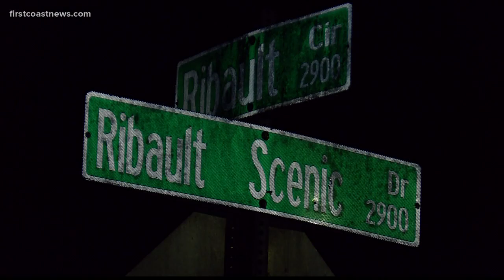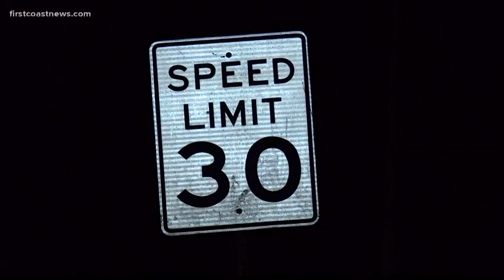Suspects arrested after armed double robbery in NW Jacksonville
Police said four teenage suspects have been arrested in connection with this incident which happened Saturday afternoon.